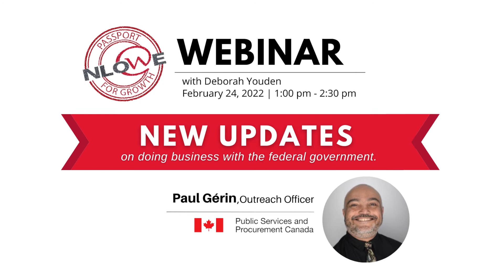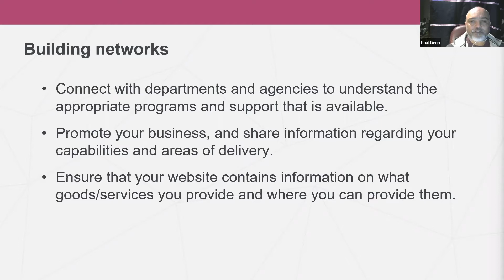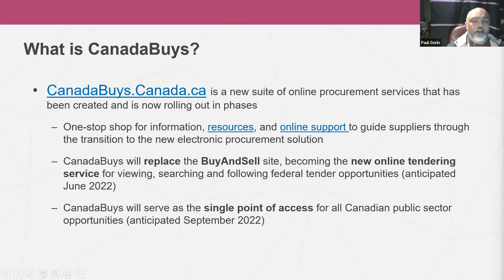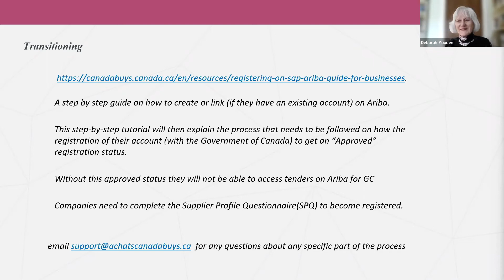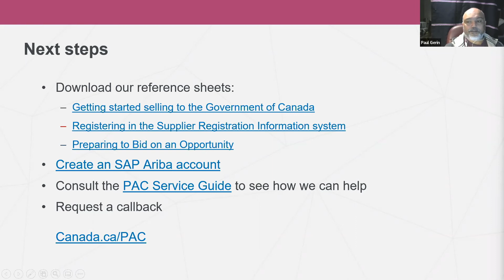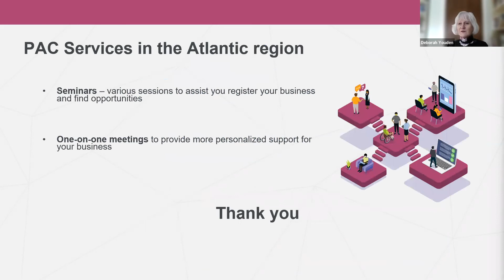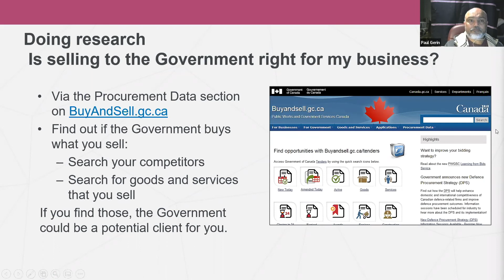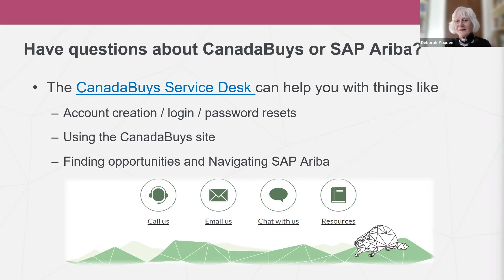Passport for Growth - Public Services and Procurement Canada updates.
Join host Deborah Youden and her guest Paul Gérin, Outreach Officer with Procurement Assistance Canada (PAC) as they discuss new updates on doing business with the federal government.